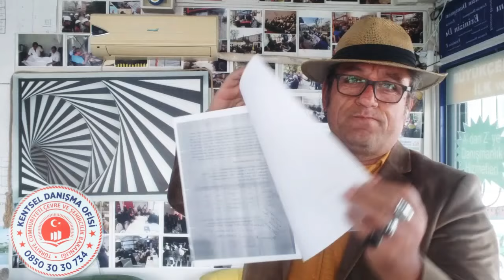KENTSEL DÖNÜŞÜM SÖZLEŞMESİ HATALARI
Sayın Takipçilerimiz, Sayın Kat Maliklerimiz;
KENTSEL DANIŞMAN EROL ÇELİK İLE  5.000  ABONEYE KAMPANYAMIZA SENDE DESTEK VERİR MİSİN ?  KENTSEL DÖNÜŞÜM MAĞDURLARI AİLEMİZİ BÜYÜTMEYE KATKIDA BULUNUR MUSUN ? KANAL LİNKİMİZİ HEP BİRLİKTE PAYLAŞALIM, SESİMİZİ DAHA ÇOK KİŞİ DUYSUN SEVGİLİ TAKİPÇİLERİMİZ, SEVGİLİ KAT MALİKLERİMİZ NE DERSİNİZ?
BİRLİKTEN KUVVET DOĞAR UNUTMAYALIM !